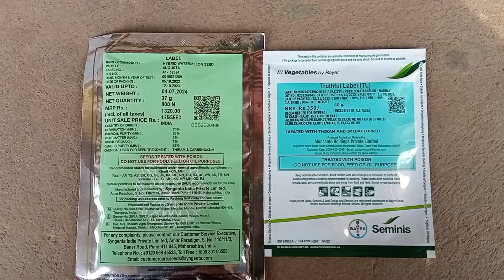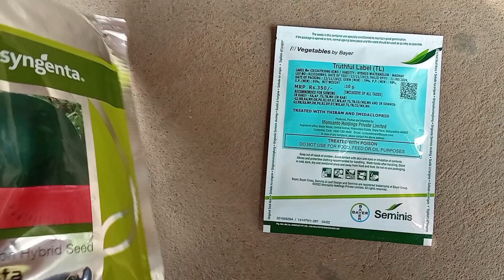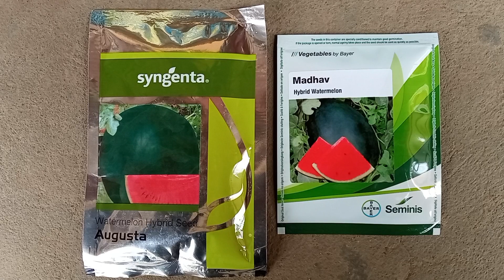syngenta ka Augusta tarbuj watermelon || seminis ka madhav watermelon tarbuj